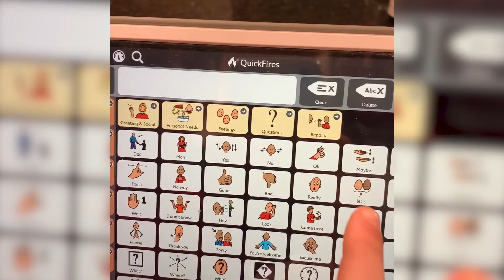Proclamation Celebrating Better Speech and Hearing Month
Proclamation celebrating May 2020 as Better Speech and Hearing Month.